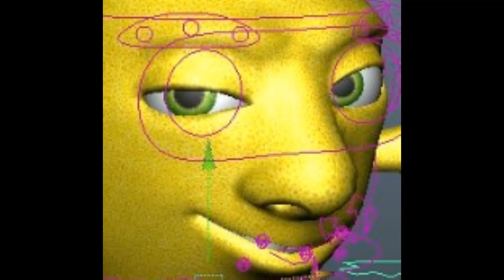Rockno Song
This is the 1st track from my EP, Highs and Lows, which I made for a college class. I don't know whether it's a rock or a techno song since it kind of has elements of both, so I named it Rockno Song.